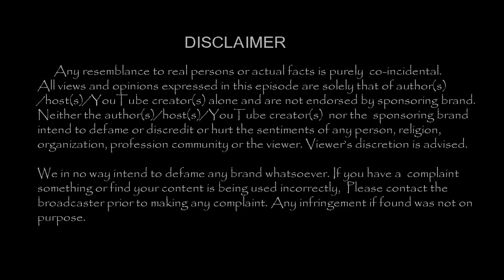என்னது ?விஜய் டிவி பிரியங்காவிற்கு இது 2வது திருமணமா?அதிர்ச்சி தகவல்|Tamil News|-TamilCineChips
Kollywood News | TamilCineChips | - என்னது ?விஜய் டிவி பிரியங்காவிற்கு இது 2வது திருமணமா?அதிர்ச்சி தகவல் !!